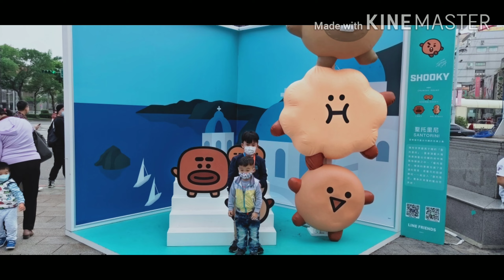【20210214】Jalan-jalan ke Ximending Taipei Taiwan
ximending,
ximending 4k,
ximending night market,
ximending live camera,
ximending shopping,
ximending street food,
ximending shopping district taipei,
ximending walk,
ximending food,
ximending hotel,
ximending harajuku of taipei,
amba taipei ximending hotel,
h&m ximending,
jordan ximending,
ximending live,
taipei ximending night market,
maplestory ximending,
show in ximending night market,
ria sw ximending,
ximending taipei,
ximending taiwan,
ximending taipei live,
taiwan ximending night market,
ximending blog,
zenyum ximending

ximending
ximending 4k,
ximending night market,
ximending live camera,
ximending shopping,
ximending street food,
ximending walk,
ximending food,
ximending hotel,
h&m ximending,
jordan ximending,
ximending live,
maplestory ximending,
ria sw ximending,
ximending taipei,
ximending taiwan,
ximending taipei live,
ximending blog,
zenyum ximending